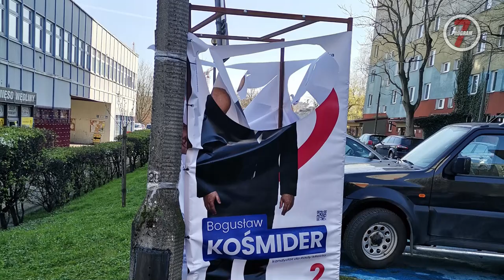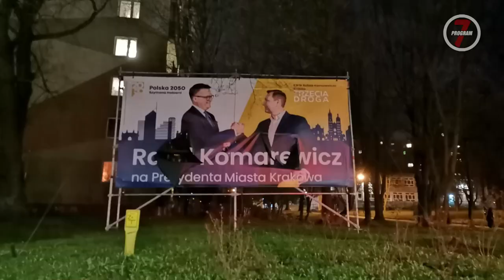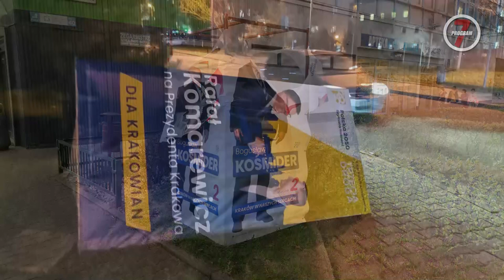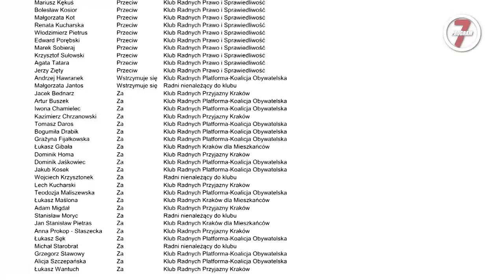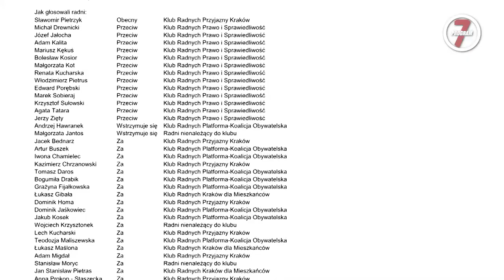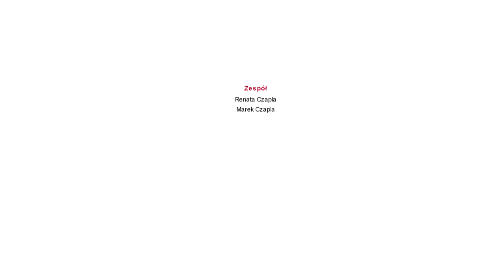O Strefie Czystego Transportu w Krakowie nie dobra jest mówić w czasie kampanii wyborczej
Przedmiot głosowania: DRUK NR 2990
Czas rozpoczęcia: 23 Listopada 2022 r.
Czas zakończenia: 23 Listopada 2022 r.
Głosowanie: pojedynczo
Status: Zamknięte
Głosów za: 24
Głosów przeciw: 13
Głosów wstrzymujących się: 2
Obecnych podczas głosowania: 40
Nie brało udziału w głosowaniu: 1
Nieobecnych: 3
Wymagany rodzaj większości: Zwykła większość

UCHWAŁA PRZYJĘTA

Jan Stanisław Pietras  Za Klub Radnych Kraków dla Mieszkańców

Jeśli chcesz być moim patronem
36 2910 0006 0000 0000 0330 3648
tytuł przelewu: darowizna
Odbiorca: Marek Czapla

Wpłaty zagraniczne (wielowalutowe):
Odbiorca: Marek Czapla
IBAN: LT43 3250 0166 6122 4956
Kod BIC/SWIFT: REVOLT21
Tytuł przelewu: darowizna
Adres odbiorcy: Łużycka 51, 30-658, Małopolskie, Kraków, PL

Będziemy wdzięczni za polubienie i subskrypcje kanału